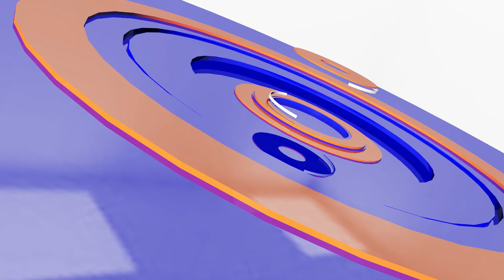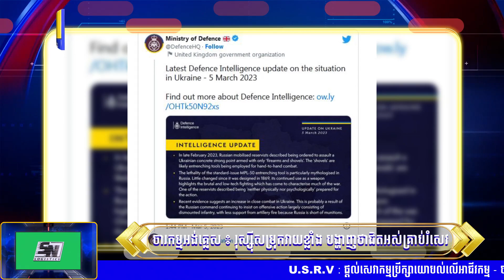អ៊ុយក្រែនថាមនុស្សចន្លោះ៤ពាន់នាក់កំពុងជាប់គាំងក្នុងទីក្រុងបាក់មុត |CFN TV (ព័ត៌មានអន្តរជាតិ) 06-03-23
ចំណងជើង៖  អត្ថបទព័ត៌មានអន្តរជាតិ
Cambodia Flash News (ព័ត៌មានអន្តរជាតិ) 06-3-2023 – 11 AM
ចារកម្មអង់គ្លេស ៖ រុស្ស៊ីសម្រុកវាយខ្លាំង បង្ហាញថាជិតអស់គ្រាប់រំសេវ
មនុស្សរាប់ពាន់នាក់គ្មានជម្រក ក្រោយឆេះជំរំជនជាតិភាគតិចរ៉ូហ៊ីនយ៉ា